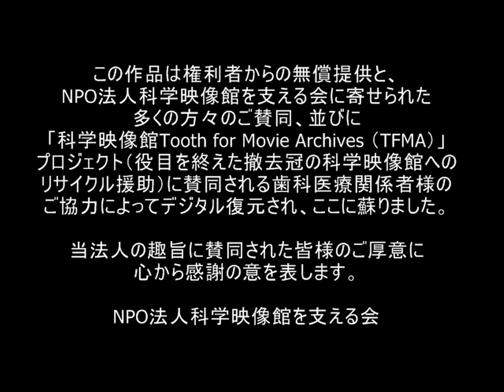火事と子馬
製作：英映画社　企画：日本損害保険協会
1978年　カラー　22分

子どもの夢を育てる美しい愛の童話の世界で、火災が悲しいでき事の主役を演じた場合、それは、幼い胸に忘れ難い火への警戒心を植えつけ、一生の教訓として記憶されるだろう。（英文連データベースより）

スタッフ
製作：高橋銀三郎
脚本：高木一臣/安彦良知
演出：高木一臣
撮影：稲谷昭一郎
作曲：丸山正仁

この映画をご覧になった望月克己様から以下のコメントを頂きました。
「「機動戦士ガンダム」で有名な安彦良和が動画を担当した教育短編映画。 氏の得意な昔のどかな農村を舞台に、ユーモアや子供の可愛さを交えつつも焚火の不始末による火事の怖さを伝える内容となっている。 教育用短編映画というビジネスに乗らない映像媒体故、永らく存在は知られていても鑑賞が難しかった作品が、配信という現代的な手段で蘇った事に多くファンが喜んでいる。 丁寧に描かれる農村や農作業は幼少時に過ごした北海道遠軽での生活らくるもので、氏の描く歴史漫画でも度々描かれ、リアルな描写とともに細やかな生活感が当時の空気を伝えてくれている。」

◆NPO法人科学映像館よりご支援のお願い◆

NPO法人科学映像館では毎週１本の動画を製作しています。
これからも製作を続けていくためにご支援をお願い致します。
※NPOのための寄付サービスCANPAN決済サービスの会員登録（無料）が必要です

7